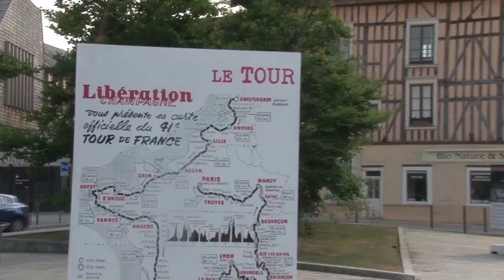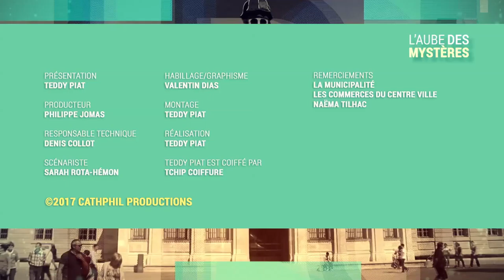Troyes accueil le tour de france, point sur les expoitions !